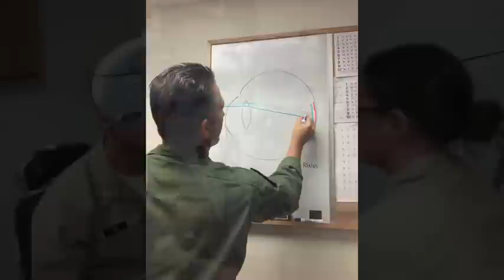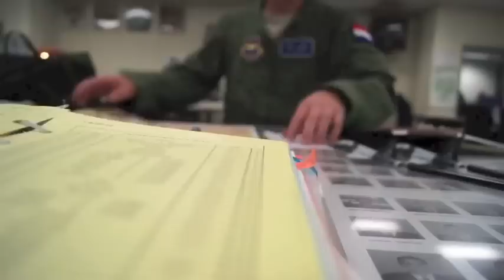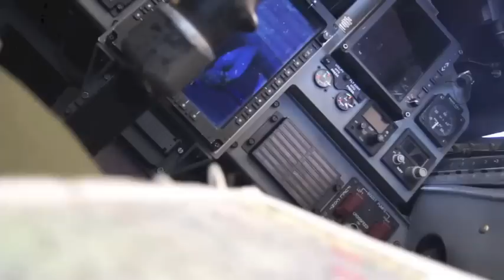Naval Flight Surgeon Class 2013-1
Graduation video of our extended summer vacation in NAS Pensacola for flight surgery training.

All media is not my own work. Credit given to my peers and the sites below.
Songs listed are:
Rolling Stones - Gimme shelter
AWOLNation - Sail
DoctorDude - Tik Tok Together